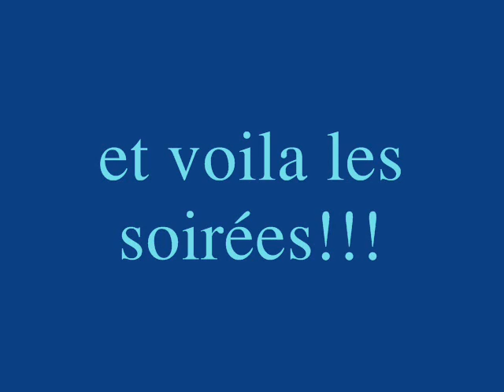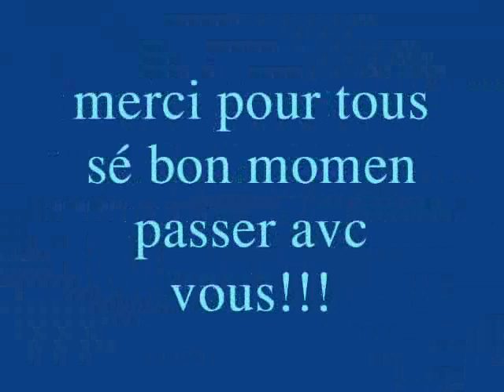La Bande de potes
Bande de potes d'audierne